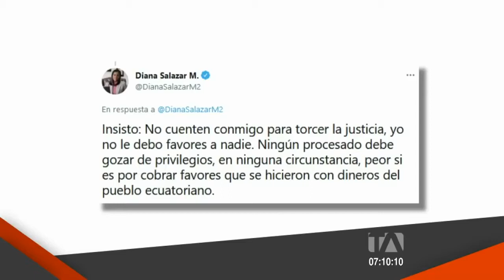Los Desayunos 24 Horas - Teleamazonas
Tema: Acciones institucionales en materia jurisdiccional.